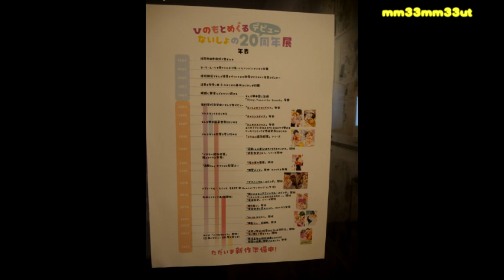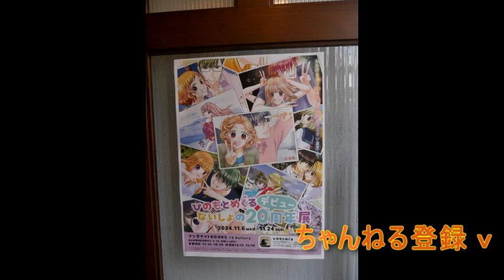ひのもとめぐる20周年展昭和レトロ館マンガナイト20241106少女ティーンマンガ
十一月六日水曜日
トキワ荘の街　椎名町
豊島区立昭和レトロ館
マンガピット　マンガナイトに於いて
ひのもとめぐる先生の20周年記念展が行われています
少女マンガからティーンまで
幅広い作品を展示
手書き原稿からデジタル制作の様子
秘密の小部屋ではアダルト向けの展示も
（関連商品の購入で小部屋へご案内とのこと）
可愛い画から　ストーリーも
24日まで
昭和レトロ館2階では給食の展示も行われています
常設展示と併せて

音楽はYoutubeライブラリーより　レトロ　を使用しています